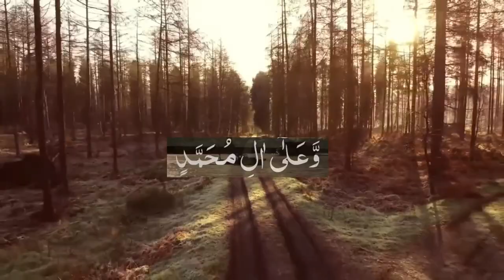Darood e Ibrahimi